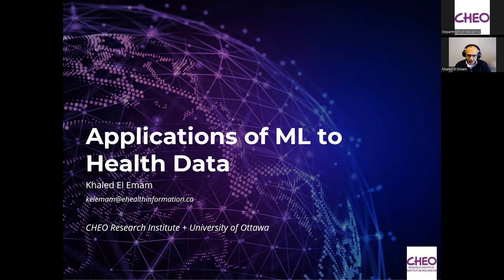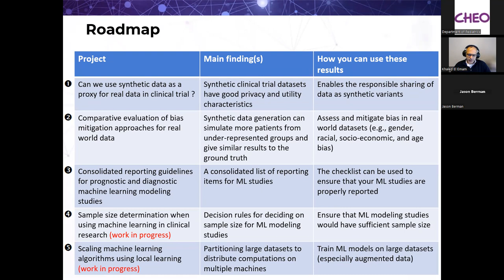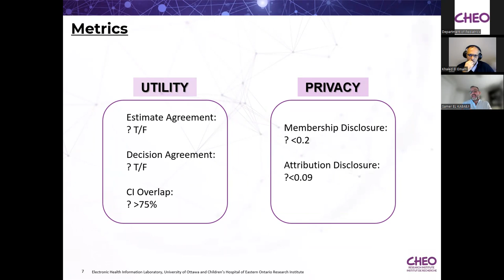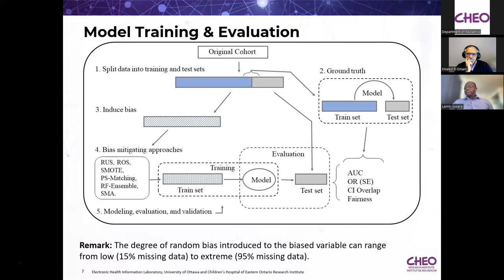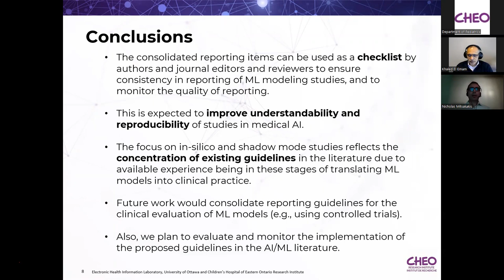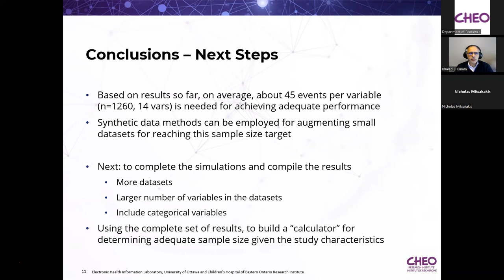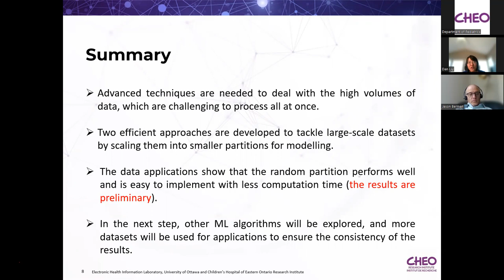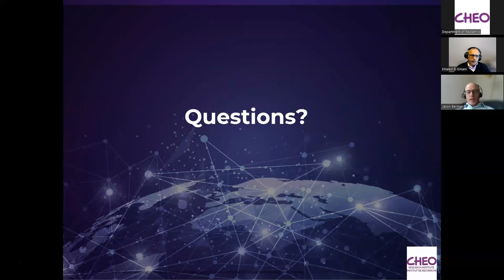2023-05-10: CHEO Pediatric Grand Rounds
"Practical Applications of Machine Learning to Health Data" by Dr. Khaled El Emam, Dr. Lamin Juwara, Dr. Samer Kababji, Dr. William Klement, Dr. Dan Liu and Dr. Nicholas Mitsakakis